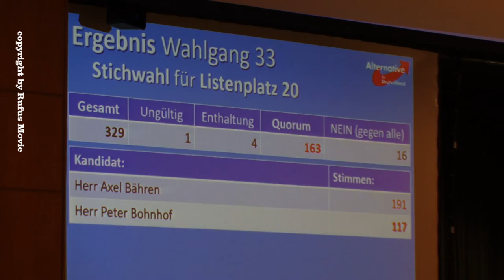Axel Bähren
Listenplatz 20